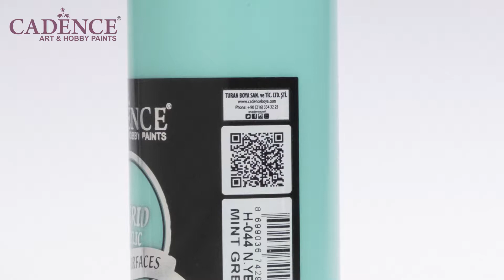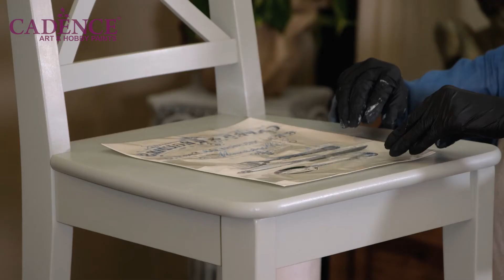Sandalye Nasıl Boyanır?| Dönüşüm Boyası Hybrid ile Eskileri Dönüştürün | Sen de Yapabilirsin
Dolaplarınızı, mutfaklarınızı, masalar ve sandalyeler aklınıza gelebilecek tüm mobilyalarınızı dönüştürmek Cadence ile çok kolay!
Cadence geri dönüşüm boyaları ile evinizdeki eski eşyalara yeni bir hayat verin! Yüksek kapatıcılık sağlayan boyalarımız sayesinde projelerinizi kolayca tamamlayın. Çevre dostu ve kullanımı kolay ürünlerimizle doğayı koruyun ve sağlığınızı riske atmayın. 🎨🌿